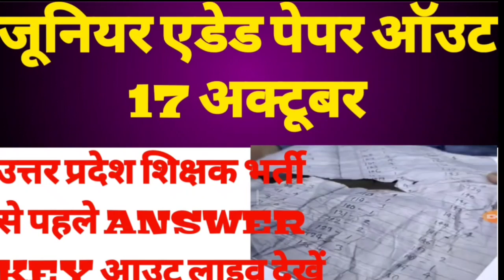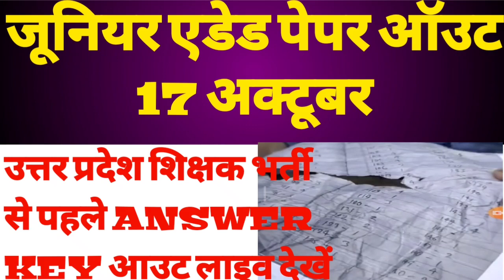ब्रेकिंग NEWS // JUNIOR SUPERTET EXAM PAPER OUT/ SUPERTET JUNIOR ANSWER KEY OUT/ SUPERTET EXAM 17oct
JUNIOR SUPERTET EXAM PAPER OUT/ SUPERTET JUNIOR ANSWER KEY OUT/ SUPERTET EXAM CANCELED NEWS // 17 oct 2021